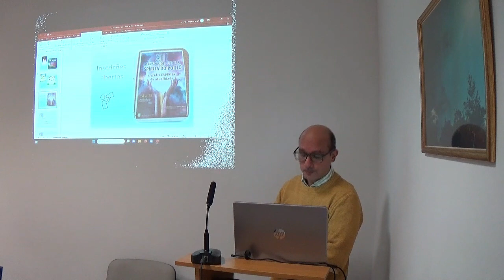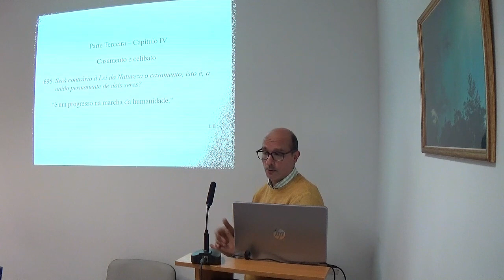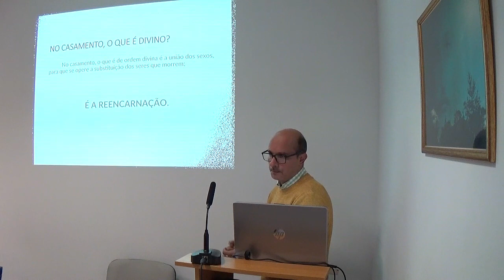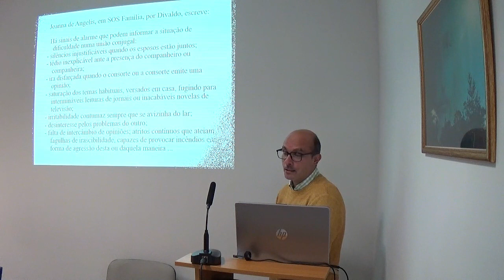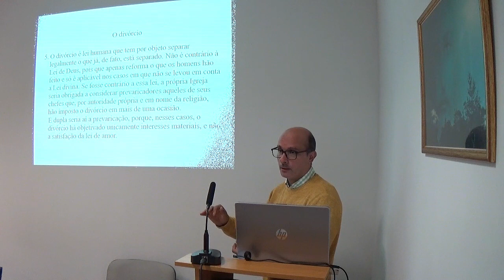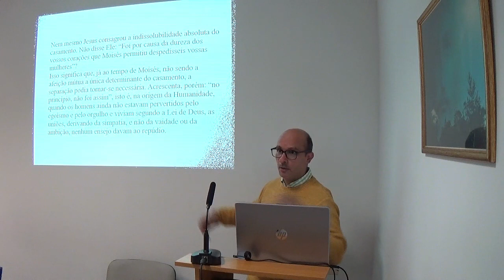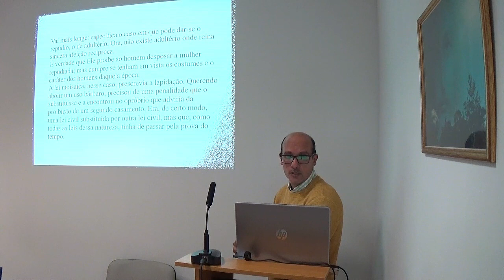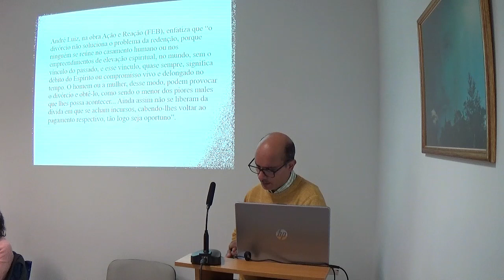Cap. XXII - ESE- "Não separeis o que Deus juntou"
Palestrante: João Vieira
3 de Novembro 2023
Leça da Palmeira, Matosinhos